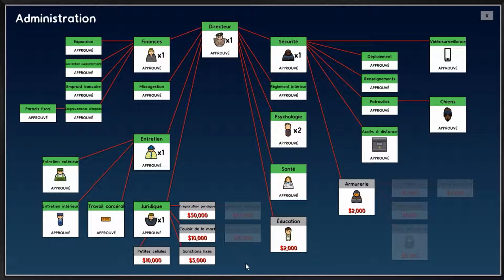[Prison Architect] Un Gang dans ma prison ! - Ep2/S2